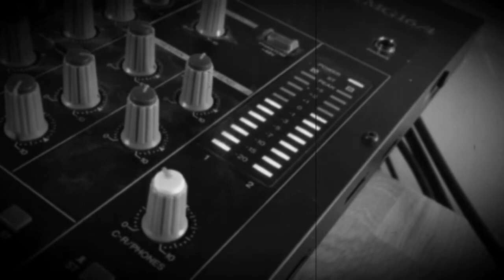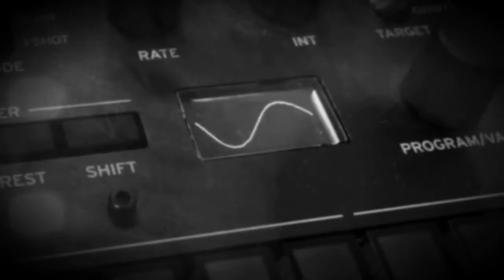YODKAMLUE - Lying Eye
This is number one out of two songs.
After “Lying Eye” listen to “the end”

Equipment used:
Novation MiniNova
Moog Sub Phatty
Roland Jx-03
Boss Re-20
VST synth and drums from my DAW

Lyrics:

I
See you eye
Flying High
Towards the sky

My
Lullaby
Pacify
Please dont cry

Why
Living a lie
Cant rely
Lying eye

My
Testify
Glorify
Lying eye

Note: i must have the new Arturia Drumbrute Impact